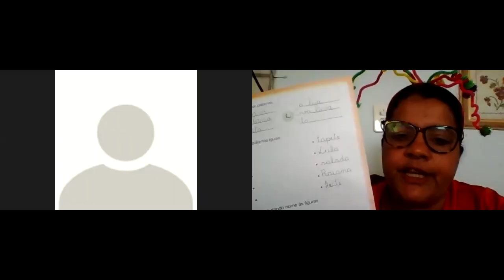Professora Eli Jardim II Aula no Zoom dia 24/08 2ª aula